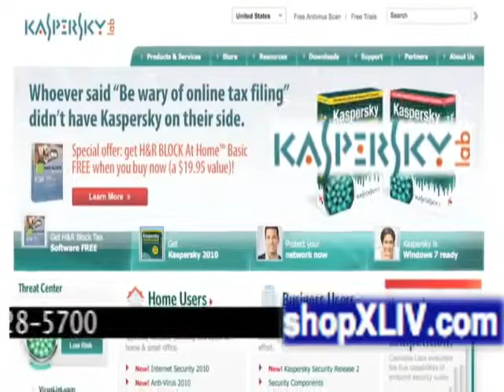ShopXLV.com Super Bowl Commercials 2011 - NFL on Fox Its Good To Have a Ring 2011 Memorabilia